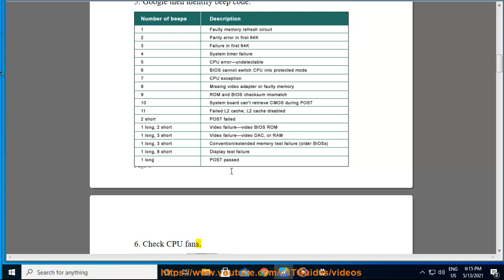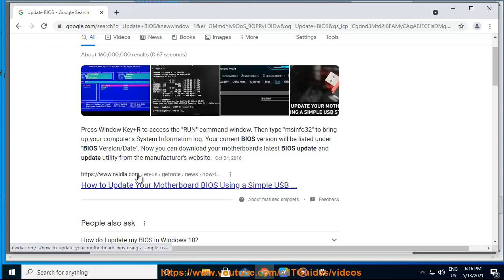Fix BIOS Power-On Self-Test (POST) error 0162 & 0175 on Windows 10/8/7 PC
Here's how to Fix BIOS Power-On Self-Test (POST) error 0162 & 0175 on Windows 10/8/7 PC.